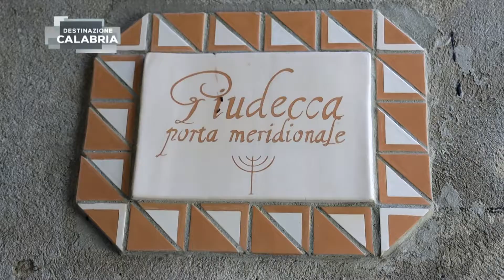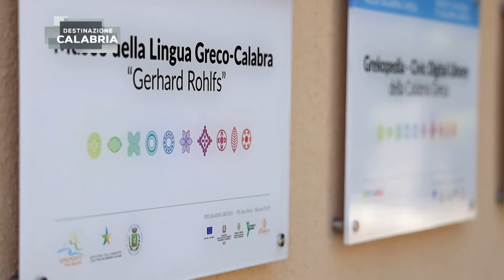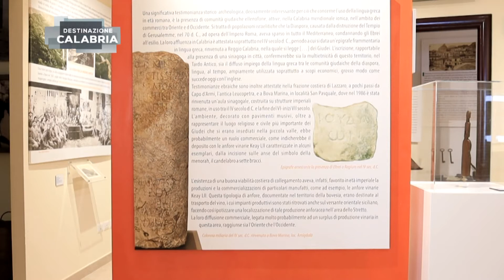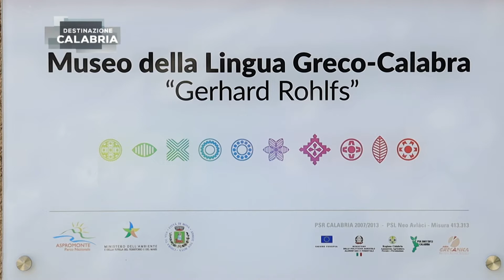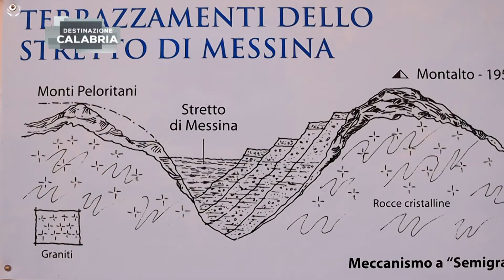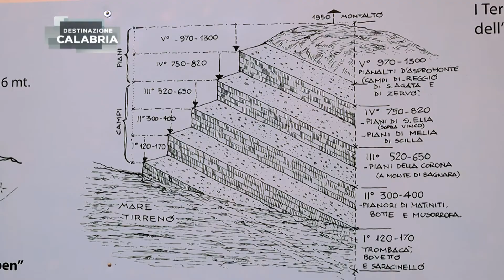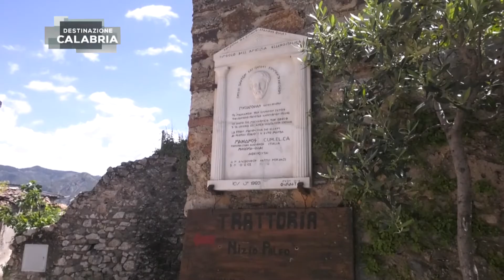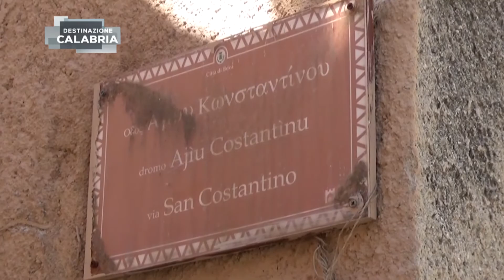DESTINAZIONE CALABRIA - BOVA